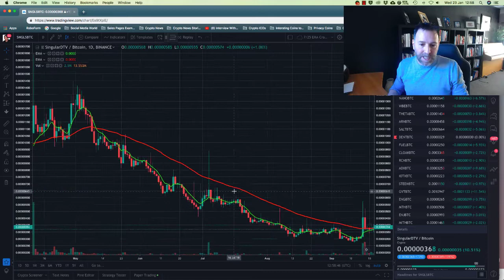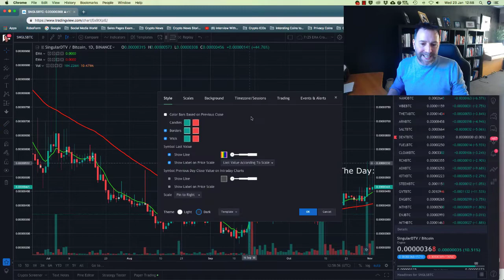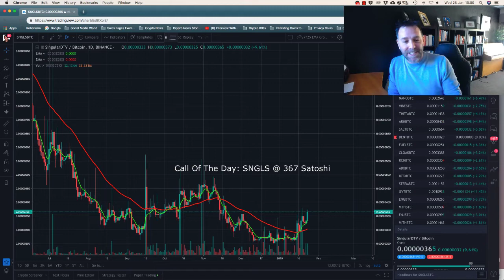Call Of The Day on Binance fro 23rd January 2019 - Already up 10% on the day